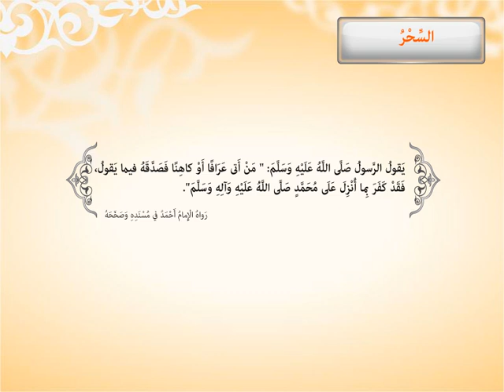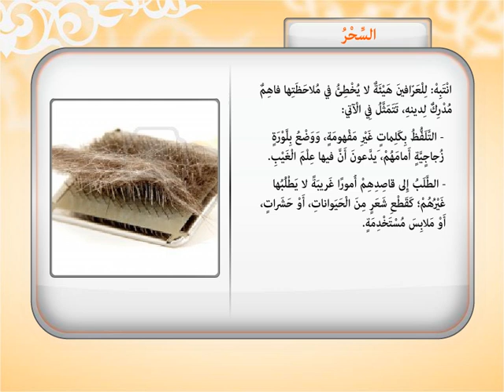أضف لمعلوماتك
السحر من الجرائم العظيمة، ومن أنواع الكفر، ومما يبتلى به الناس قديماً وحديثاً في الأمم الماضية، وسمي سحراً؛ لأن أسبابه خفية، ولأن السحرة يتعاطون أشياء خفية يتمكنون بها من التخييل على الناس والتلبيس عليهم وأذيتهم كفى الله المسلمين شرهم.